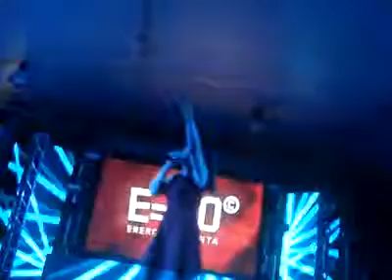VIVIAN B. from DA BLITZ LIVE @ HALLOWEEN 2013 ENERGIA 90 RADIO COMPANY…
Da Blitz è stato un gruppo musicale italiano fondato nel 1994 e attivo fino al 1998. Nel 2004 il gruppo è stato riformato con il nome D.B. Reloaded.

In Italia ha raggiunto le vette delle classifiche con : "Let Me Be" - "Take My Way" - "Stay with Me" - "Movin' On" - "Take Me Back" - "I Believe"  - "To Live Forever" e "The Light Of Love". Tutti i singoli dei Da Blitz sono stati licenziati in tutto il mondo.

Oggi Vivian B. è una insegnante di canto moderno e vocal coach.
Vivian B. ha scritto anche un suo metodo di canto cartaceo, VOCE STRUMENTO INTERIORE: compra il libro a questo